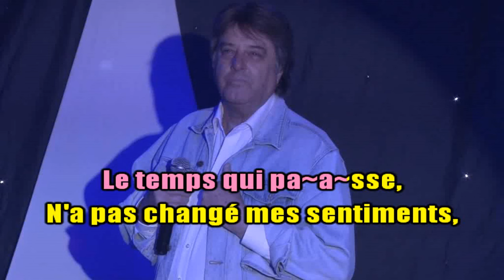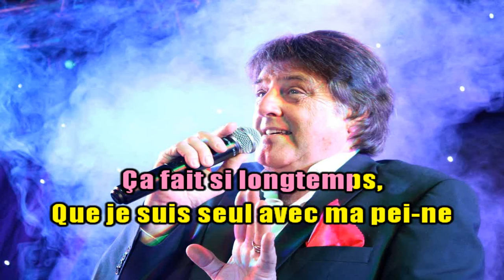KARAOKÉ Franck Olivier Quand On Est Seul Création JP Karaoké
Karaoké inédit avec cette bande son Recisio.
Une chanson magnifique, une voix qui ne l'est pas moins, une demande de FM qui la chantera certainement pour son adorable petite femme partie rejoindre le paradis musical. J'en profite pour les embrasser tous les deux.
Merci pour vos likes sur la mise en ligne d'hier avec commentaires désactivés. Vous êtes supers ! ❤️🌹🙏👍😘🎶❤️🌹🙏👍👍👍👍
Prenez soin de vous et . . Aimons nous Vivants !
JP